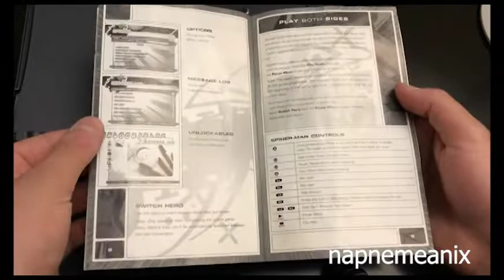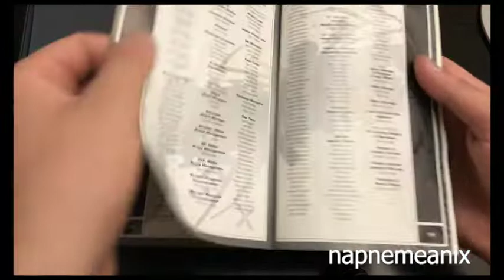Ultimate Spider Man Unboxing Greatest Hits Label Complete PS2